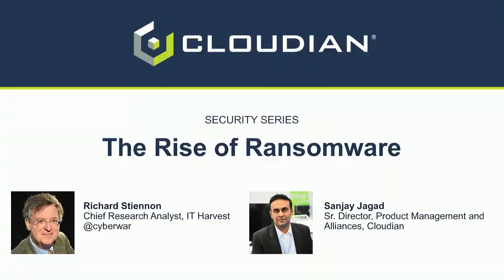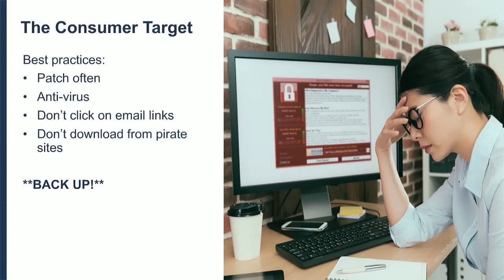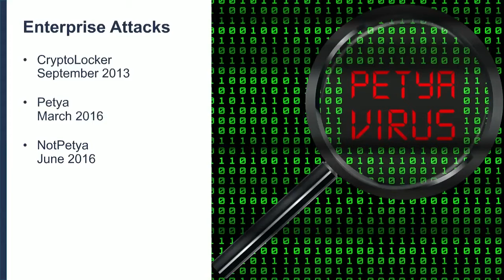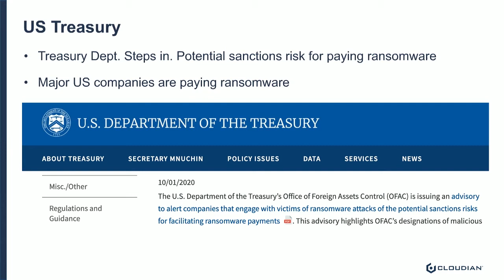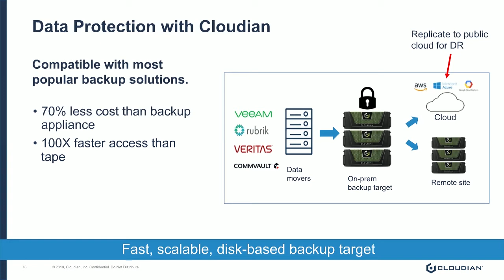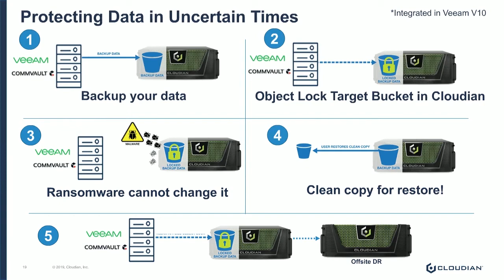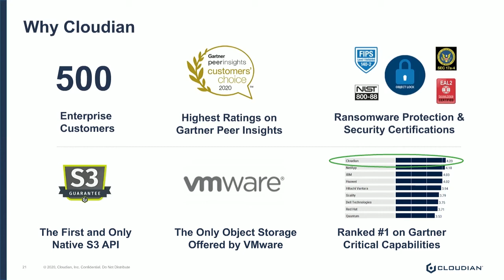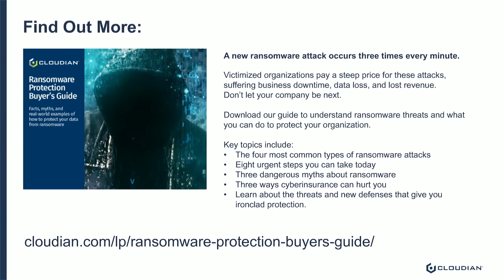WEBINAR: The Rise of Ransomware and How it Has Impacted Enterprise Data Security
Hear Richard Stiennon, industry analyst and author of Security Yearbook 2020, as he investigates the rise of ransomware, the top concern of most organizations today.

View this webinar on-demand to learn about:

• The rapid evolution from end-user attacks to attacks targeting entire organizations.
• The technologies used in ransomware.
• The impact on cyber insurance policies.
• The multi-layered defenses against ransomware attacks being deployed.
• The vital role of immutable data backup and recovery in defense against ransomware.